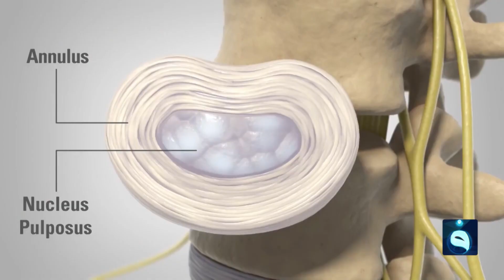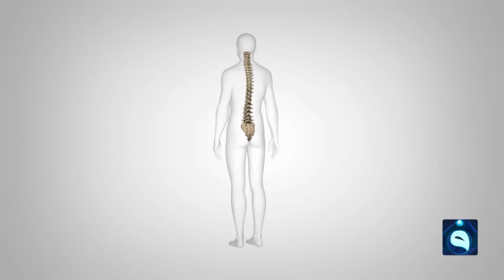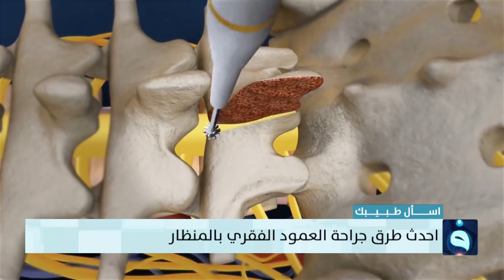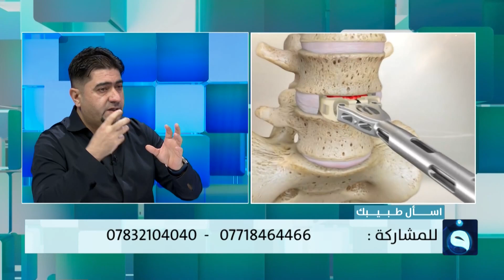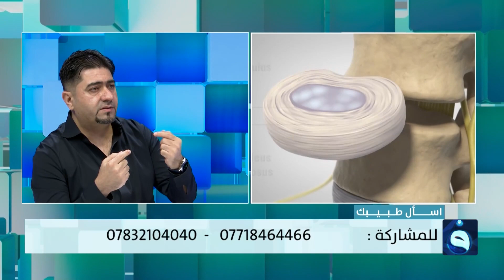أحدث الطرق لعلاج مشاكل العمود الفقري بالمنظار